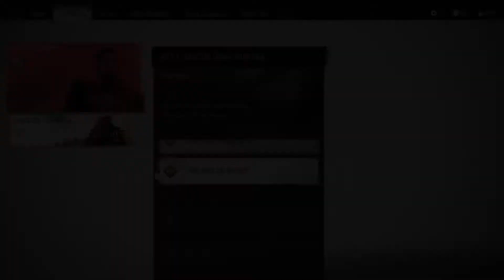Ghost of Tsushima - Lethal Mode - Part 5 Act 1 Tale of Ryuzo Walkthrough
Hey everyone, here is my playthrough of Ghost of Tsushima.

Ghost of Tsushima is an action-adventure game developed by Sucker Punch Productions and published by Sony Interactive Entertainment for PlayStation 4.Featuring an open world for players to explore, it revolves around Jin Sakai, one of the last samurai on Tsushima Island during the first Mongol invasion of Japan in 1274. Ghost of Tsushima is played from a third-person perspective